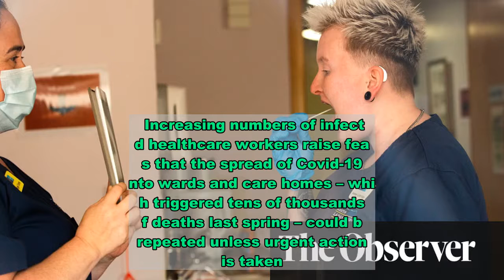Surge of Covid cases in London health workers sparks fear of spread on wards